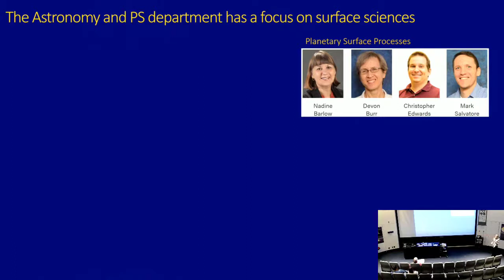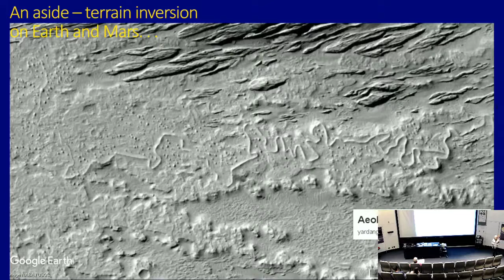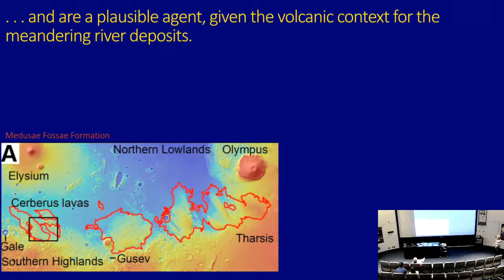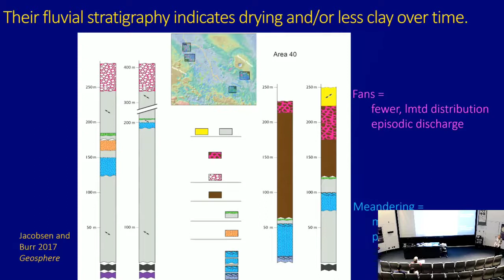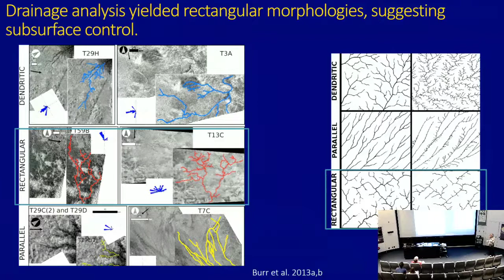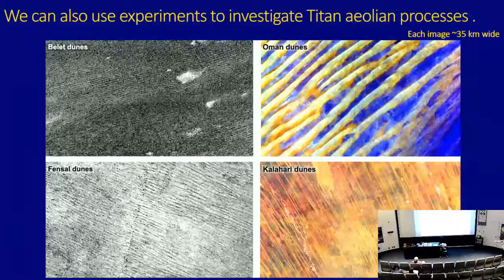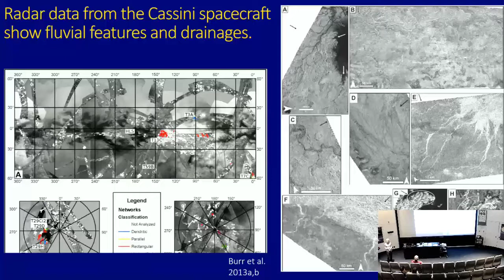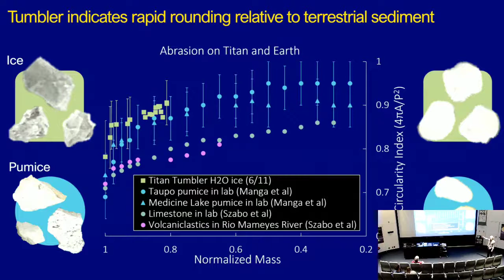Planetary Geomorphology & Surface Sci. in the Astronomy and Planetary Sci. Dept. NAU-Dr. Devon Burr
Planetary geomorphology, based largely on terrestrial experience, explores landscapes across the Solar System. Fluvial (formed by flowing liquid) and aeolian (formed by flowing gas) landscapes demonstrate the use of terrestrial analog research in planetary science, specifically for Mars and Titan. Planetary surface processes can also be investigated through geologic mapping, laboratory experiments, and telescopic observations. On-going research in the new Astronomy and Planetary Science Department at the Northern Arizona University will be used to illustrate these various techniques and highlight recent discoveries. November 12, 2019